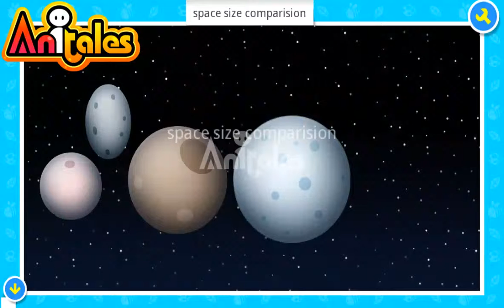Anitales: "space size comparision" - RodrigoLima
'dwarf planets'. 'space size comparision' created by RodrigoLima using the Anitales app.